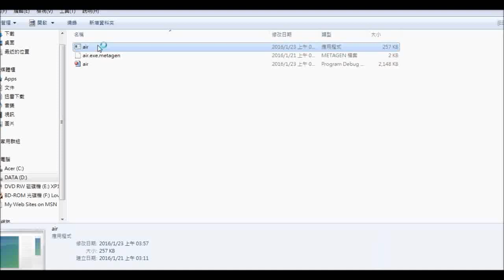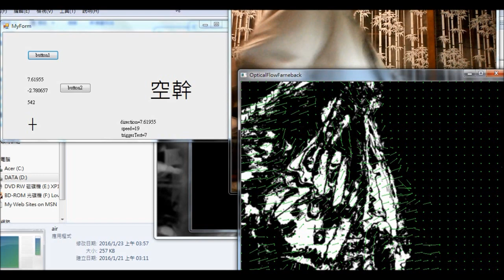body tracking application: visual c++ + OpenCV optic flow + Unity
development environment:
visual studio 2015,
openCV 3.1.0
Unity 5